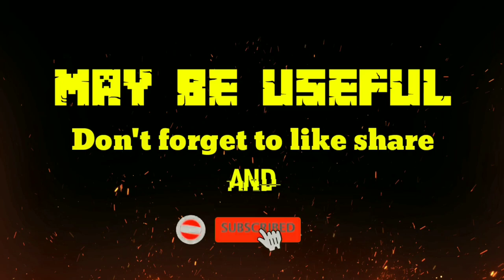Allahuma sholi wasalim ala - Versi Jawa (Tam Kempul)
Assalamualaikum wr.wb
Selamat datang di channel saya:
Video di atas ini merupakan dokumentasi
Mengisi acara di IAIN Ponorogo
Kami juga menyediakan jasa hiburan musik religi gambus & Qosidah Hadroh.

Terimakasih semuanya kepada kalian yang sudah menonton video ini jangan lupa Subscribe Channel ini supaya tahu video terbaru dari channel ini dengan Syiar dan Syair dalam channel ini.Mohon dukungan untuk segala cara dalam membangun channel ini semoga membawa manfaat bagi kita semuanya dan anda para penonton serta menghibur tanah air pada khushsnya Indonesia.
Jika ada kritik dan saran silahkan hubungi link persoon yang ada di atas tersebut.